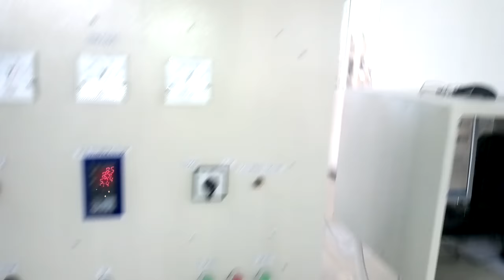shuttle kiln use GAS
kiln-furnace-heating system